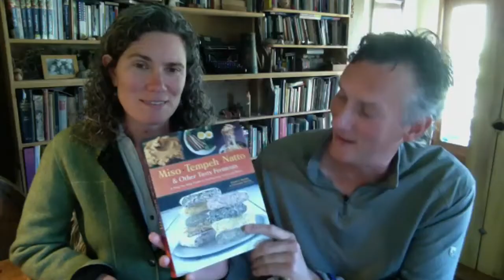Kirsten & Christopher Shockey on Fermenting Vegetables and Cider Making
Kriben Govender (Honours Degree in Food Science & Technology) and James Shadrach (Honours Degree in Psychology) having an entertaining conversation with the hilarious Kirsten and Christopher Shockey. We talk about the ins and outs of fermenting vegetables, cider making, miso, tempeh, natto and more.

Bio:

Kirsten & Christopher Shockey got their start in fermenting foods, first in their home, and then with their farmstead food company (Mellonia Farm), where they created over forty varieties of cultured vegetables and krauts. When they realised their passion was for the process, they chose to focus on teaching the art of fermenting vegetables. Kirsten & Christopher still experiments with new recipes, helping others set up in-house or farmstead "fermentories", and teach classes at their farm and hosts small farm workshops.
Kirsten & Christopher lives on a 40-acre hillside homestead in the Applegate Valley of Southern Oregon, where they have cultivated a handmade life for the last 15 years. Their days are a chaotic combination of parenting, day jobs, writing and navigating whatever the climate and the rural lifestyle throws their way.

Topics discussed:

Knowing where your foods comes from 02:55
Preserving the bounty 03:20
Farm steading 05:45
Growing food chemically free for optimal health 06:55
You are what you eat 07:15
Regenerative Farming 07:30
Zach Bush Podcast 07:31
Exploring Diets that work for you 08:20
Supporting Farmers 09:58
The Power of Consumers 10:30
Eating low on the food chain 12:10
More whole foods and less processed foods 13:30
City Gardens and Communal Gardens 14:08
Easy vegetables to grow and ferment 14:40
Fermented Vegetables book 15:40
Craving fermented foods 17:00
Commercial production of fermented vegetables 19:47
Kirsten's first fermented vegetable recipe 21:05
Fermented foods fusions 23:05
How to work out the appropriate salt ratio 24:25
The purpose of salt in the fermentation 25:30
Fermenting tomatoes 26:02
Fermenting cucumbers 26:48
Controlling bad funk/spoilage - yeast, mould and fungi 28:17
Enhancing good funk- fermented flavours 29:12
Brine and Fermento 29:45
Adjusting recipes for different climates and conditions- salt vs heat 31:30
Real ferments vs pasteurised ferments 34:28
Encouraging children to consume ferments 34:35
Tasting regularly 36:10
Fermenting in mason jars 36:41
Fermentation Variables 37:20
Top five vegetables ferments for beginners 39:40
Fermented French Fries 40:45
Unconventional vegetables to ferment 41:25
Fermenting herbs 41:40
Rule of thumb for fermenting time 42:15
Temperature vs Crock Size vs Ferment time vs Flavour/Texture 42:45
Optimal ferment time for maximum probiotic content and predigestion 45:00
Seaweed ferments 45:25
Hard cider making 46:50
Using wild yeasts 48:15
Fermentation time for Cider Making 50:40
New book: Miso, Tempeh, Natto 53:45
Incorporating ferments into your meal 54:40
Making Koji 57:30
Controlling temperature 58:30
Miso Making 1:00:38
What is a garum? 1:01:35
Top tips for Gut Health 1:03:30

Nourishme Organics- Your Fermented Food Making Store

Allele Microbiome- Microbiome Testing

Connect with Kirsten and Christopher Shockey

- Click "View in Itunes" button on the left hand side
- This will open Itunes app
- Click on "Ratings and Reviews" tab
- Click on "Write a Review" button

3) Share your favourite episode on Facebook, Instagram, and Stories
4) Let your friends and family know about this Podcast by email, text, messenger etc